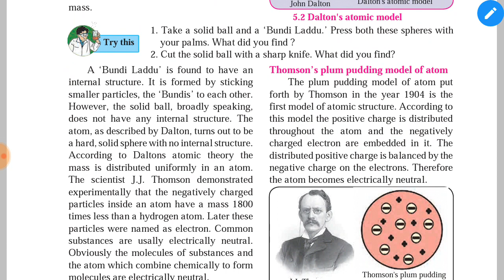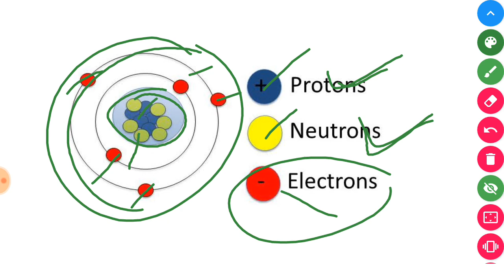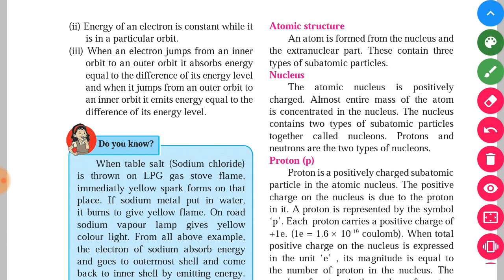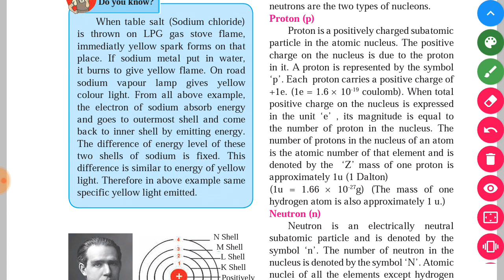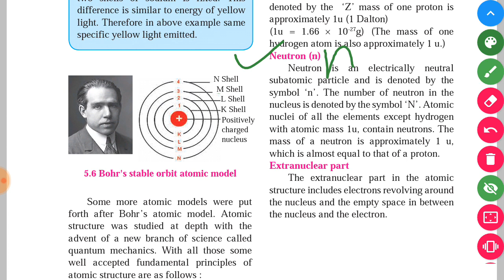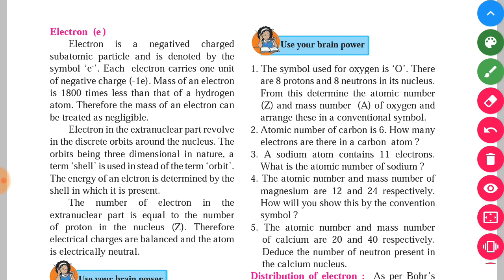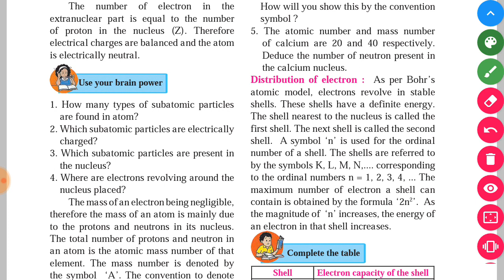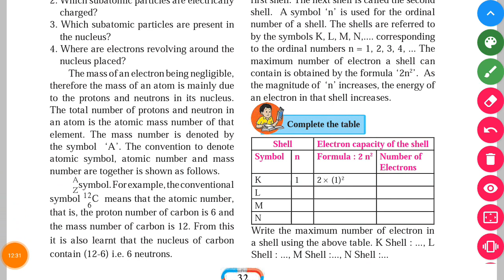Class 8th Science | 5 Inside the Atom in marathi | Atomic Structure of class 8th Science.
Class 8th Science 5th lesson
Inside the Atom